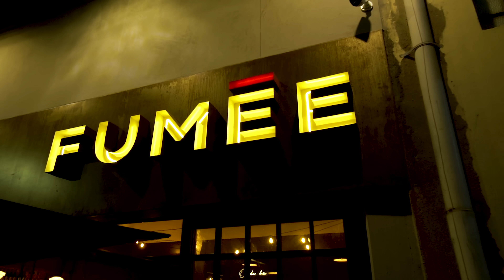Churrascaria do Tiktoker GG Brasa I Fumee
Vim com a galera conhecer a mais nova churrascaria do GG Brasa, um restaurante vindo diretamente da rede social, com carnes nobres! Então hoje você vai ver Denver, cupim catupiry, steak tartare e muito mais!

Fumée: R. Camilo, 141 - Vila Romana, São Paulo - SP, 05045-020

00:00 Estamos no Fumée
01:24 Drinks
04:14 Croquete e Cupim com Goiabada
04:32 Porchetta
04:55 Steak Tartare
06:00 Burrata
13:15 Costela
13:58 Denver
14:35 Cupim Catupiry
25:20 Cookié Isso?
28:35 Se inscreva no canal